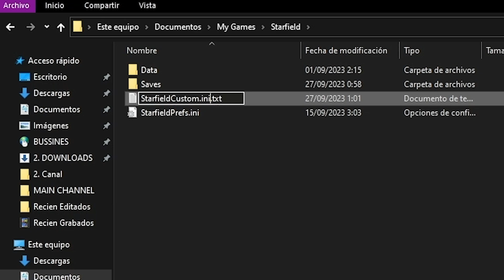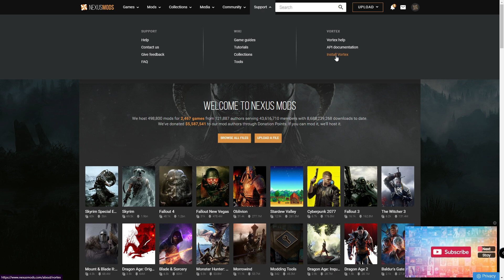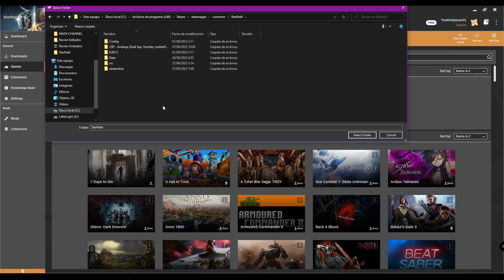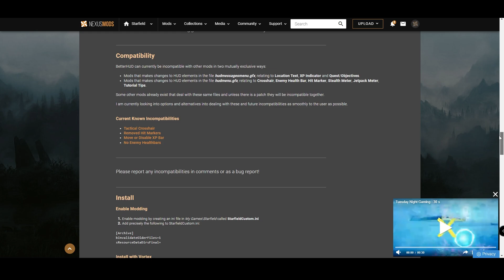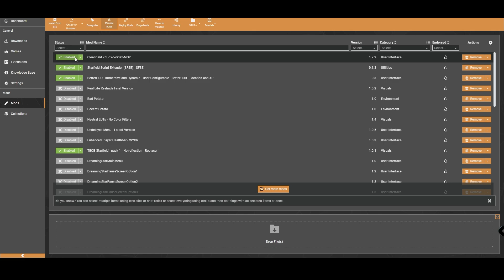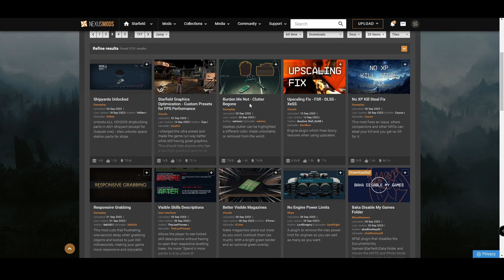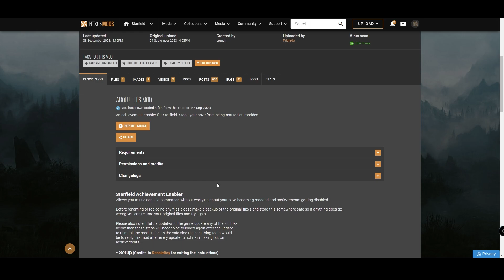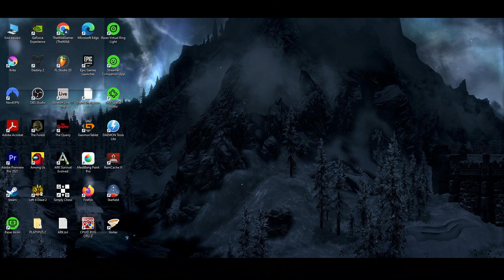CÓMO INSTALAR Y USAR MODS en STARFIELD! - Guía Completa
En este vídeo os explicaré como funcionan los mods en Starfield, como se instalan y como se usan. Antes de usarlos os recomiendo completar los logros si es algo que os interese, ya que los mods y comandos deshabilitan su obtención.

Hay mods que los re-habilitan pero tras la última actualización parecen haber fallado así que tenedlo en cuenta. (Yo los hice todos antes por si acaso y porque quise)

En el documento de texto 'StarfieldCustom.ini' debéis pegar el siguiente texto:

[Archive]
bInvalidateOlderFiles=1
sResourceDataDirsFinal=

✨¡SÍGUEME!